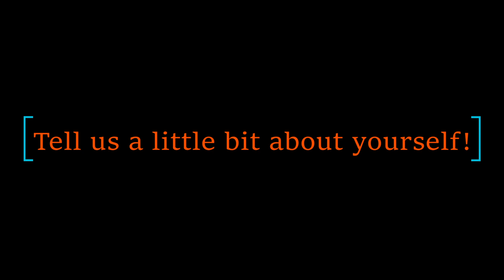Faculty Spotlight: Meet Mr. Dan Ek '81!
Another week, another edition of our Faculty Spotlight series! Today, we are featuring a member of our Social Studies Department, the one and only Mr. Dan Ek '81!